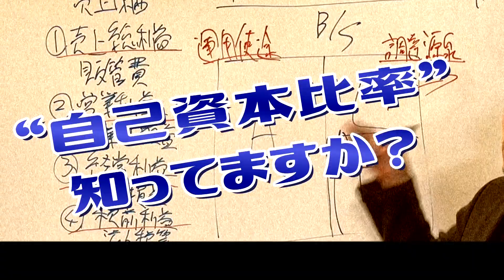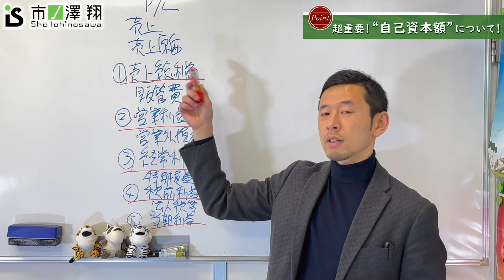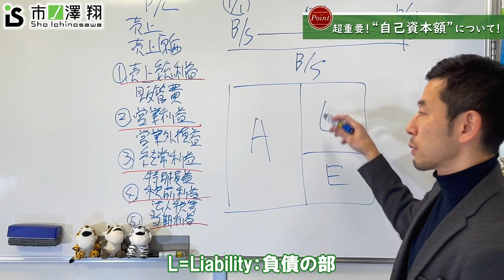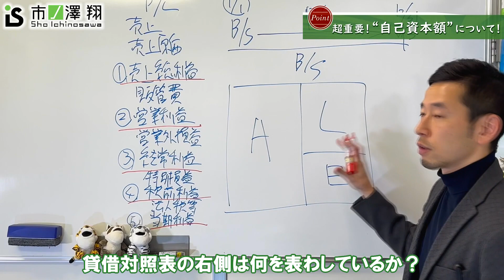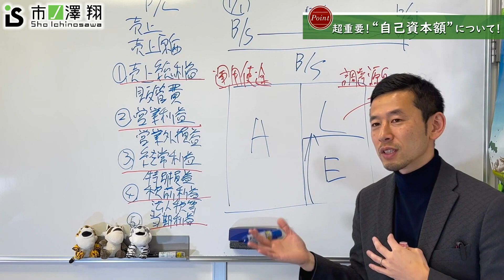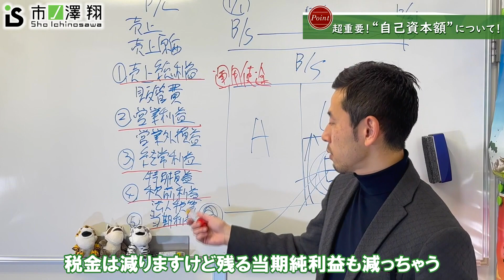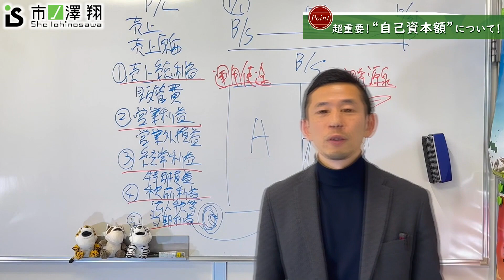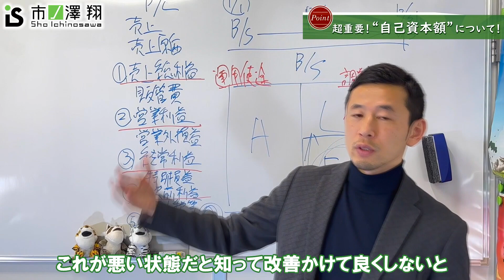超重要！御社の自己資本額の見方を公認会計士が解説します！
御社の自己資本額わかりますか？
即答できない方、決算書を見てもわからない方は会社経営がうまくいっていないかもしれません。
この自己資本額は会社にとって最も重要と言っていいからです。
今回の動画では自己資本額の見方、自己資本額が少ないとどうなるか、増やし方などをお伝えします。

⏩もくじ
00:00　オープニング
01:01　自己資本額は決算書を見ればわかります
03:16　決算書の読み方

03:50　P/L 損益計算書の見方
05:24　B/S 貸借対照表の見方（自己資本額）
10:54　自己資本比率を増やすためには
12:39　このチャンネルを見てる方はリテラリーが高い
13:48　決算書の実態はえぐい
16:23　不安な方・悩んでいる方は一度ご相談ください

■【決算書】ここを見れば社長の人格までわかる！公認会計士が貸借対照表のポイントを解説します！

■【永久保存版】お金が要らない人は見ないでください！節税の本質についてまじめに公認会計士がお話しします

■あなたの社長は大丈夫？数字を知らない経営者が会社を無茶苦茶にしている壮絶な実態

■知らなきゃ危険、賢い経営者だけが必ず知っている資金繰りを良くする企業財務の基礎中の基礎

このチャンネルではビジネスや経営に役立つ情報、生きていくうえで必要なお金の話などを配信しています！